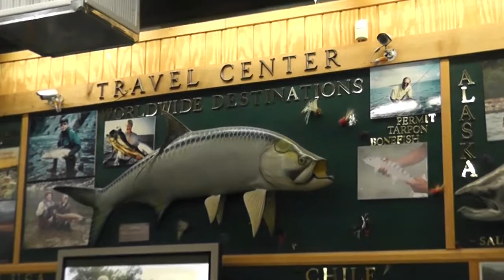Capt Vaughn Podmore Ties the Yak Sardine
Capt Vaughn Podmore, Professional Fishing Guide, demonstrates the tying Yak Sardine.